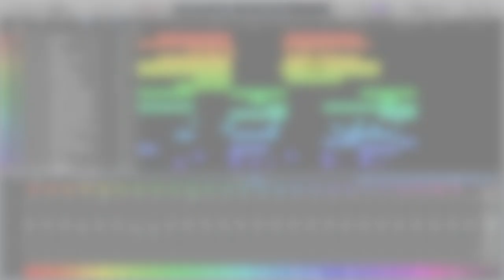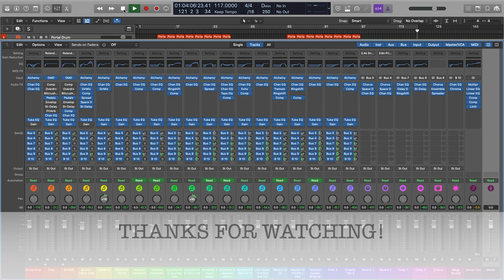Loopop Superbooth Mega Contest 2021 - Cosmic Wanderer [Logic Pro X]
Bite-sized music adventures for people in a hurry.

Here is my entry to the Loopop Superbooth Mega Contest.
Big thanks to @loopop  for this great opportunity, it was so much fun!
Feel free to download, remix, remake, sing and play on top, as always!
* EDIT: I will be forever humbled by the fact that this beat become a finalist! Thank you! :) *

► About the project:
I wanted to keep the original spirit of the samples as much as possible.
(picked from all folders for equal representation)
Instantly fell in love with the Buchla sounds, Hainbach textures, and deeper Godfather and PERKONS snippets, so I decided to build the track around them.
It has a dark, atonal, gritty minimal techno feel in contrast with lush, warm, soaring pads. (d minor/Bb major chords).
It also has a strong swing/shuffle, and syncopated rhythm.
Made in Logic Pro X native. (Drum Machine Designer and Alchemy in sampler mode)

Buchla-Tiptop-258t is the driving force as the bass / main theme.

Rhythm section:
Portal Drum (kick),
Zaps (kick transient, clap 1, perc.)
6m0d6 (crash, reverse crash, sub tom)
PERKONS HD-01 (closed hi-hats, clap 2, deep rumble fx perc.)
Godfather (deep rumble fx perc.)
Textures Hainbach (click, pop, crackle perc., tape hiss)
Orbit 3 (noise sweep)

Pads:
HydraSynth 2+Soaring Pad (base pad)
Nymphes 9 Massive unison (big, Hans Zimmer Batman pad)
Waldorf M 24 (high, rhythmic stereo pad)

Drones:
Nymphes 5 Outer Space (main, cold drone)
Waldorf M CHOIR + Pad (support, warm and angry drone)

Keys:
HydraSynth 3 Piano Pad (piano)

Fx, Textures:
Nymphes 6 Wait for it (FM type alarm fx, so beautiful...)
UDO Super 12 6 Bell and Tail (high, glassy, slow motion, metallic riser pad)
Textures Quasar Binaural (sparkling, shimmering high texture)
Doepfer 126-2 (watery, whale calling)

► Resources:
Loopop Superbooth 2021 Sample Pack

► Gear used:
iMac (Late 2013)
Schiit Magni 3+, Modi 3 +, Loki Mini +